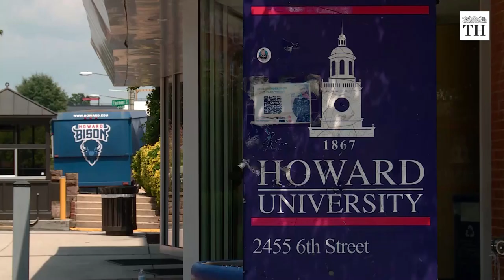Who is Kamala Harris?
U.S. Senator Kamala Harris has been named running mate of presidential nominee Joe Biden. She is the first black and Indian American woman on a major party presidential ticket in U.S. history. She was born in 1964, to the late Shyamala Gopalan, a cancer researcher from Chennai, and Donald Harris, an economics professor from Jamaica.

Kamala Harris | A woman with many firsts to her name.